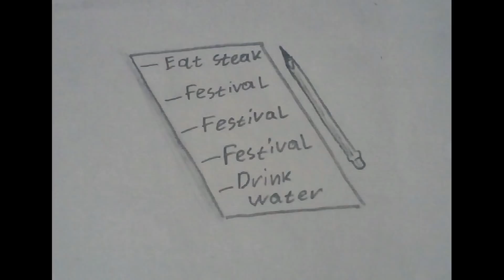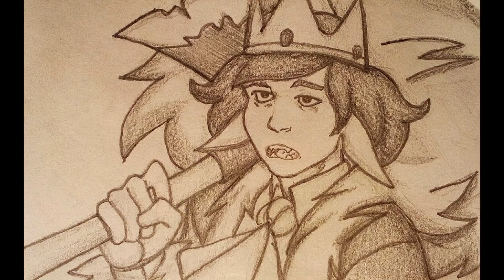DREAM SMP FESTIVAL AND REVOLUTION ARCS ANIMATED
Howdy!
Since the Revolution Arc of Dream SMP has ended, I've decided to make a compilation of every animatic I've made about Dream SMP!
While putting it together, I was astonished at how much my art has improved in just one month!
If you want to find a specific animatic from this compilation, then I recommend you to visit my "Animatics" playlist!
I make and upload high-quality animatics and animations every day! I hope that you will enjoy your time here!